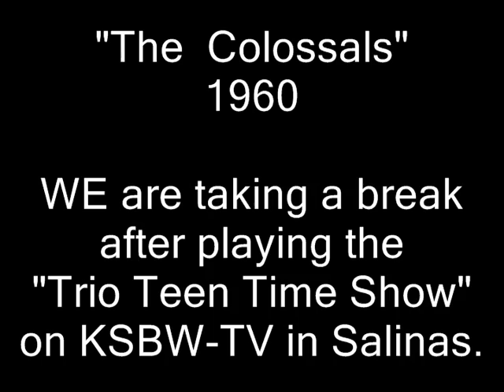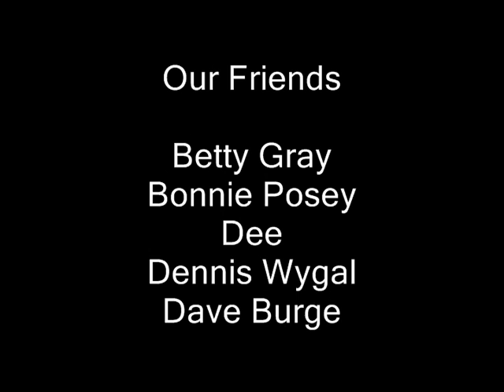Colossals photo shoot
1960 R & B Group "The Colossals"